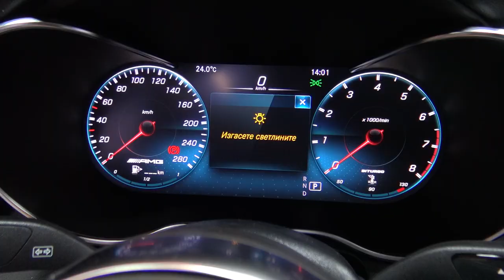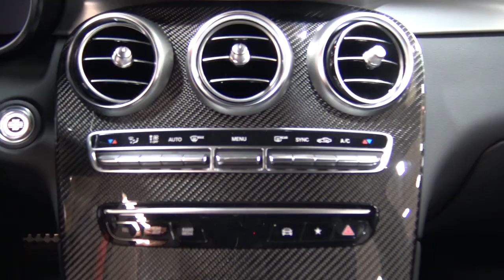2020 Mercedes Benz GLC 43 AMG Interior Exterior Walkaround Sofia Motor Show 2019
2020 Mercedes GLC 43 AMGpresented at Sofia Motor Show 2019